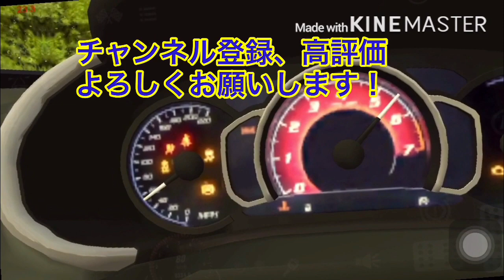㊗️チャンネル登録者数600人超え!! ありがとう!!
今年は大変お世話になりました！
来年もよろしくお願いします！
良いお年をお迎えくださいませ！